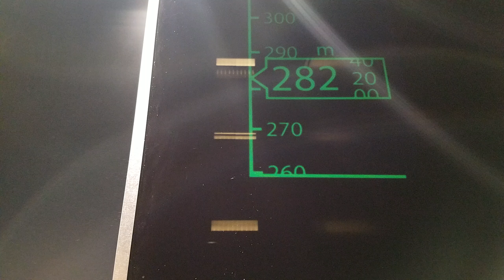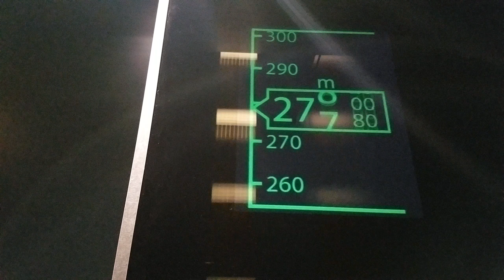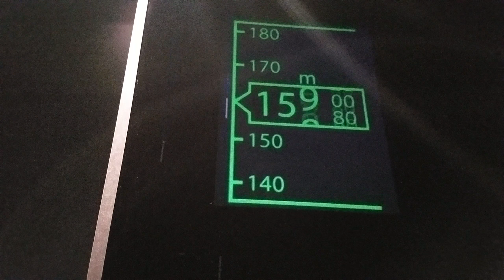【Elevatorファン必見】高速シャトルE.V (59階)→41.88秒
【Elevatorファン必見】

(お帰り/エレベーター)

三菱電機製 / 高速シャトル
E.V (59階)～約41.88秒で(16階)エントランスに着きました。

メーカー：三菱電機製
  構　造  ：wire rope式
  用　途  ：   乗　用
  定　員  ：   31名
  積    載  ：  2039kg
  停止階  ： 直通用　16F─59､60F
  製造元  ：エレベーター専門工場/稲沢製作所
  照   明   ：LEDダウンライト照明
  機械室  ：トランス階・機械室(15階)
  速　度  ：360m/min
  設置数  ：2基
  音   声   ：アナウンス有り(日本語/英語)
   ﾁｬｲﾑ     ：電子音(ﾋﾟｨﾝｺ⌒ﾝ)ベル有り
   door    ：(2枚/中央開き)
   備　考 ：シースルータイプ / 天井/LEDによる(昇降路内)演出
Ingicator：籠内/LED演出 /液晶

ソース：三菱電機エレベーター参照

⏹️撮影日　2018年(平成30年)10月9日(火) 18時05分頃